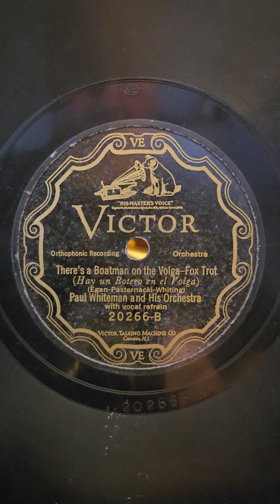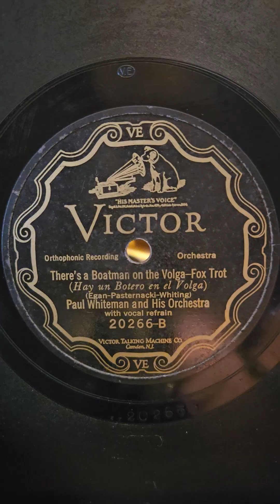There's a Boatman on the Volga - Paul Whiteman his Orchestra Victor Records #20266 1926